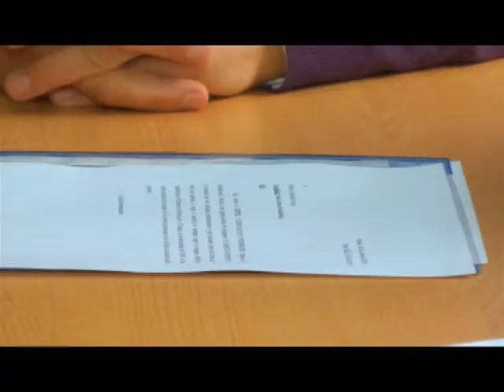25 06 19 AGUSTIN DOMINGO Ministro de Economía de Río Negro El CREAR disminuye los costos de créd